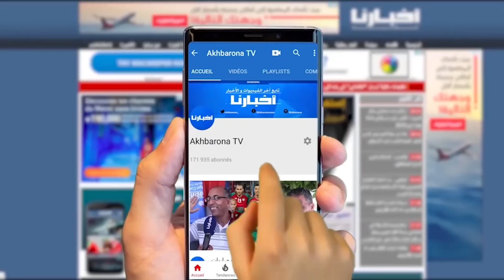من ملعب لوران بوكو.. الجماهير المغربية متفائلة بالفوز على "البافانا بافانا"